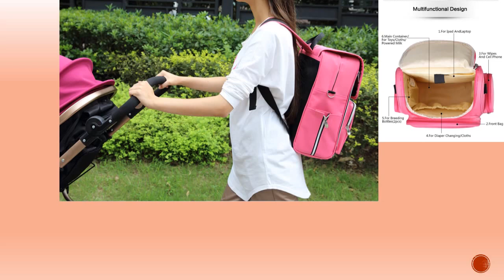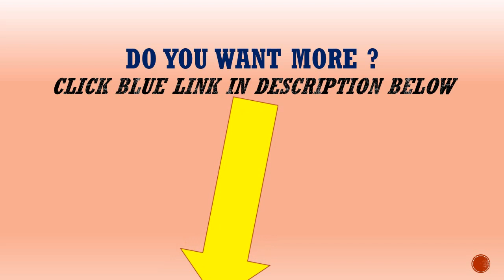Insular Elegant Baby Diaper Backpacks Nappy Bags Great, Spacious, Good Material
to get Insular Elegant Baby Diaper Backpacks Nappy Bags Multifunctional Changing Bags For Mommy Shipping Free

The quality is really good. I'm super happy with my order
Great, spacious, good material.
Quality is good and the color is As in the picture. size large.
I expect a slightly different color and gold came.
Perfect, Is beautiful! super wide and the material look very good!
Excellent portfolio. very pleased. Strongly recommends that all women giving birth. Cheap and quality